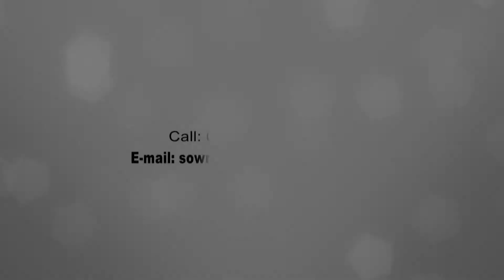01 Reception Ceremony Trailer